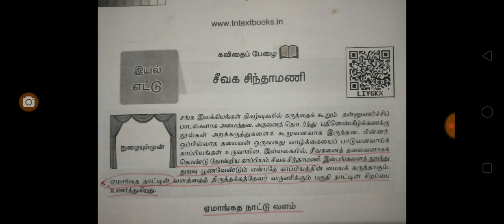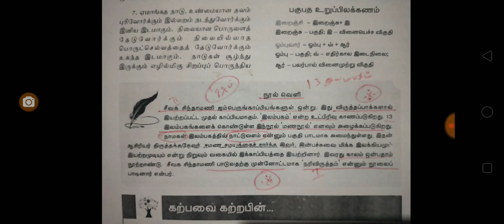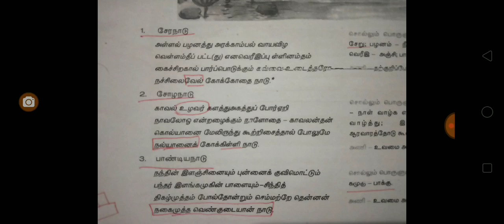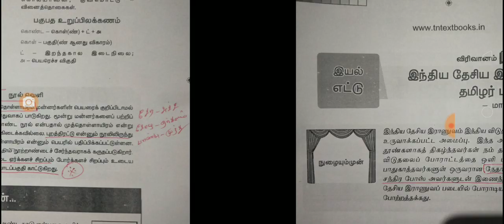TNPSC Shortcut -6 9th Tamil New